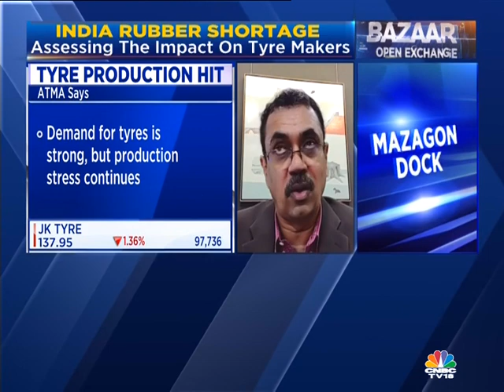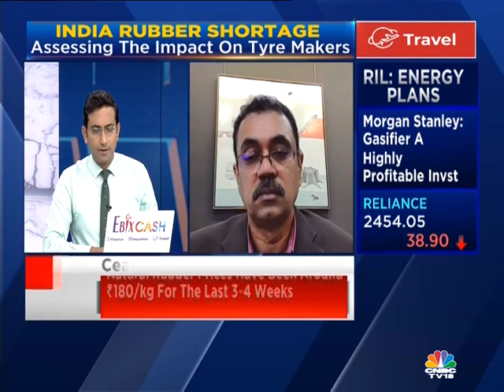CEAT’s Kumar Subbiah on rubber shortage & its impact on production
The rubber industry is currently grappling with a big demand-supply mismatch. To understand how this shortage is impacting the tyre manufacturers, CNBC-TV18 spoke to Kumar Subbiah, Chief Financial Officer at CEAT. Subbiah expects the unavailability of local natural rubber to be short-term. He also expects the prices to come down to the imparity parity levels soon.